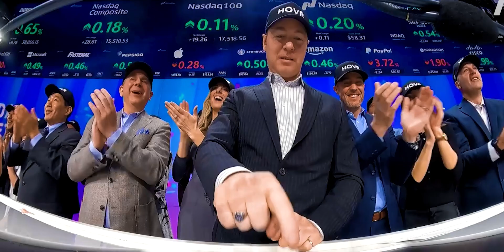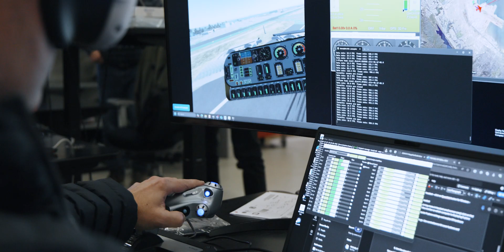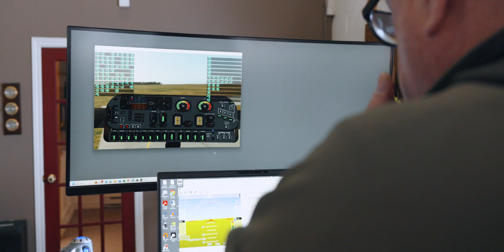FLIGHT/PATH - Episode 1 | Looking Back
CEO Brandon Robinson, CFO Brian Merker, and CTO Tom Brassington, along with other members of the senior team share their highlights of the past year and which developments to watch for on Horizon Aircraft's flight path.

"It's been an exciting year. One year on the Nasdaq. Excellent progress on our flight test program and starting to build the full scale aircraft" says Brandon.